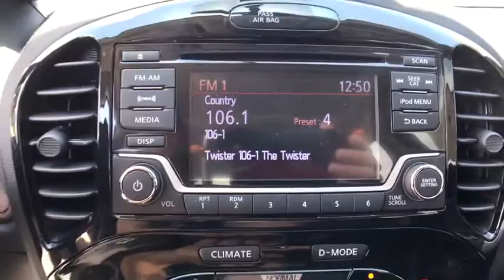2017 Nissan JUKE Pryor, Broken Arrow, Tulsa, Oklahoma City, Wichita, OK N4515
2017 Nissan JUKE SV - Stock#: N4515 - VIN#: JN8AF5MR3HT703454